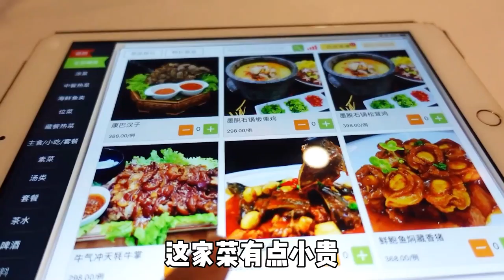打卡格拉丹东主题餐厅！超大份牛蹄，软糯黏香，吃起来太爽了！【逛吃小猪猪】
所有食材的获得方式都符合道德和法律规定。" 打卡这家收藏很久的餐厅“格拉丹东主题餐厅”，冲着这个大牛掌来的，果然够大，酸甜辣吃起来格外过瘾，每一块都是软糯黏香，整体来讲价格有点高，下次再尝尝别的菜~